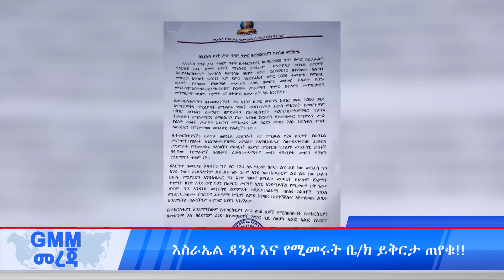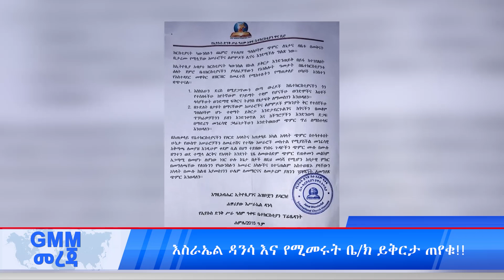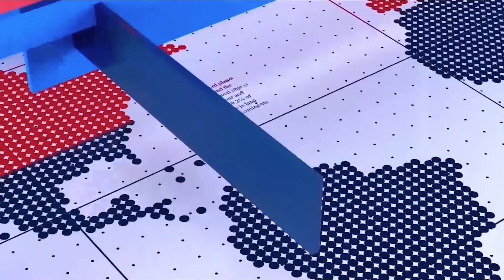GMM TV የሳምንቱ አበይት ዜና ማህደር